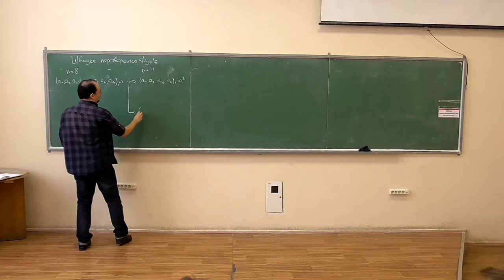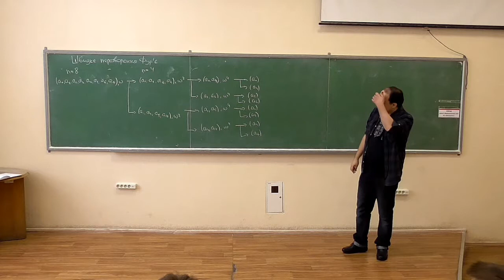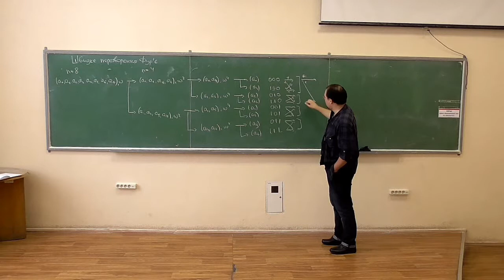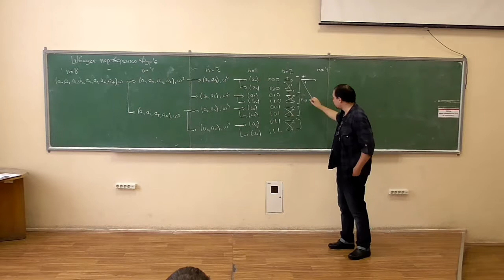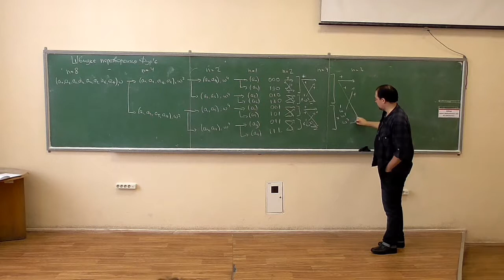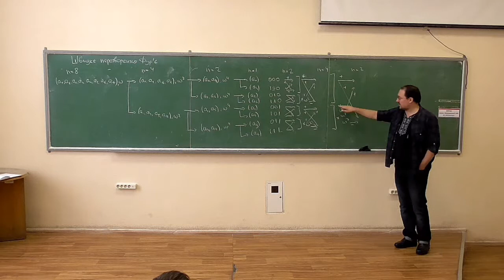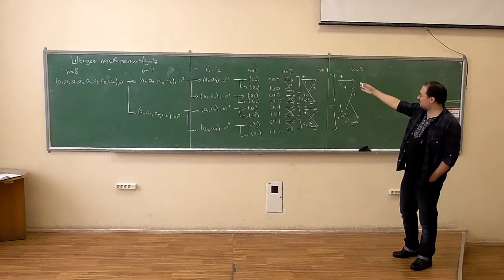Основи аналізу алгоритмів, лекція 08-4: швидке перетворення Фур'є (4)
Розглянуто такі питання:
--  нерекурсивна реалізація швидкого перетворення Фур'є.